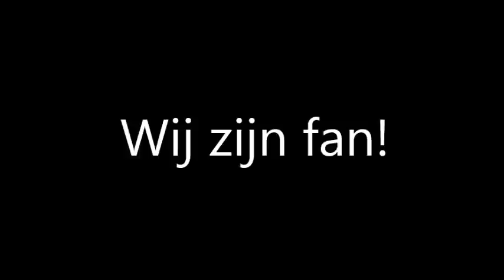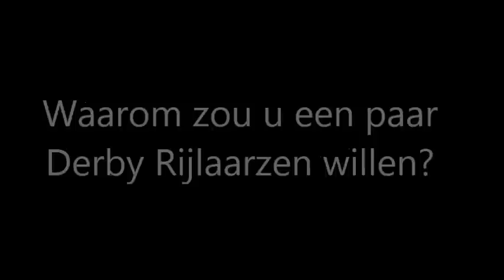Winactie: win een paar Derby Rijlaarzen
DVB is al jarenlang fan van Derby Rijlaarzen! Enkele ruiters en amazones vertellen in dit filmpje waarom. Waarom zou u een paar Derby rijlaarzen willen? Doe mee aan de winactie op onze Facebookpagina en maak kans op een paar voor u op maat gemaakte Derby's! Deze actie loopt tot en met 5 april 2015.